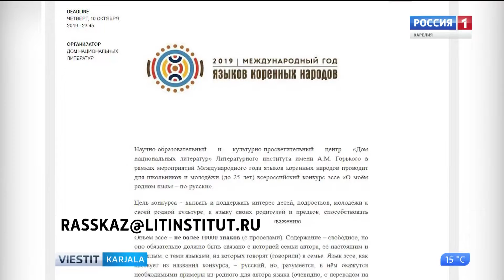Yhtykkiä Muamankieles ven'akse -kilbah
Školaniekkoi da nuorii, kel igiä on vähembi 25 vuottu, potakoijah kirjuttamah omas muamankieles ven'akse 📝